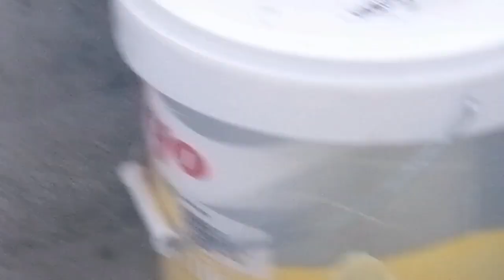BUGÜN SEBZELERİMİZİ GÜBRELEDİK